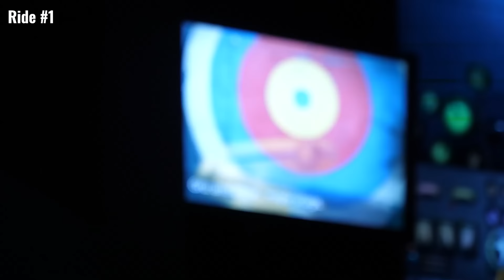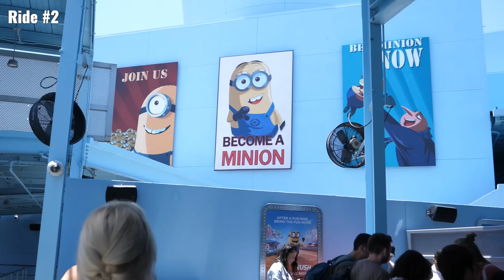Can We Ride Minion Mayhem 100 Times?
Minion stans UNITE! How many times can we ride Universal Studios Hollywood's Despicable Me Minion Mayhem??

CREW
Director: Kiana Parker
Segment Producer: Matt Raub/Kiana Parker
Editor: Andre Gardere
Vice President, Unscripted: Matt Raub
Creative Producer: Kiana Parker
Producer: Garrett Palm
Production Coordinator: Jacqi Jones
Assistant Director: Garrett Palm
Art Director: Cassie Vance
Assistant Art Director: Erin Kuschner
Art Assistant: Alex Aguilar
DP: Brennan Iketani
Cam Op: Vida Robbins
Sound Mixer: Greg Jones
Assistant Editor/DIT: Matt Duran
PA: Heidi Ha
GFX: Brittany Metz
Content Manager: Lizzy Jones
Stage Manager: David Hill
Executive Assistant: Erin Dougal
Office Manager: Selina Garcia